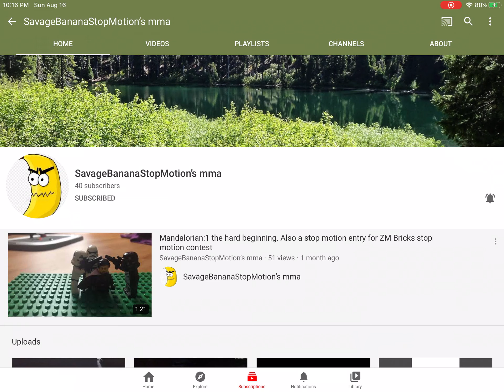Shoutout to SavageBananaStopMotion’s mma